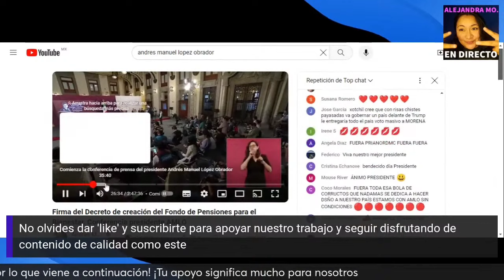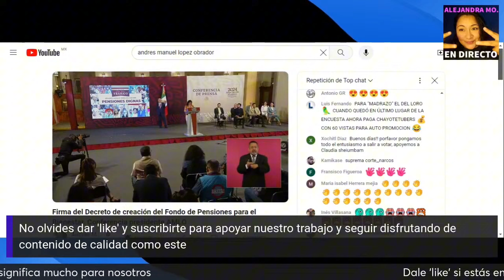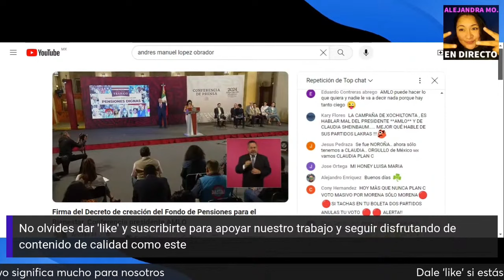Firma de AMLO DEVUELVE FE A pensiones imss e ISSSTE